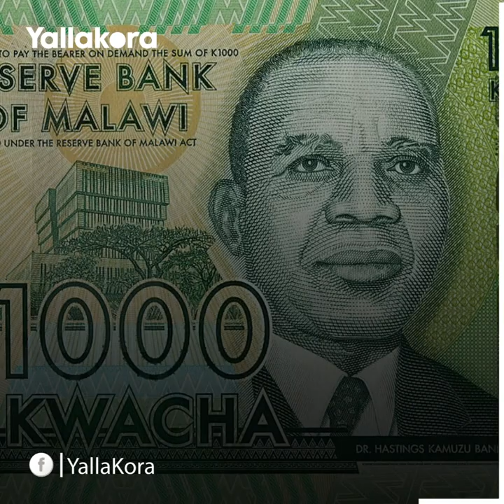بين أزمة لم تُحل ووعد لم يُنفذ.. نقص السيولة يطفئ شعلات مالاوي في أمم أفريقيا